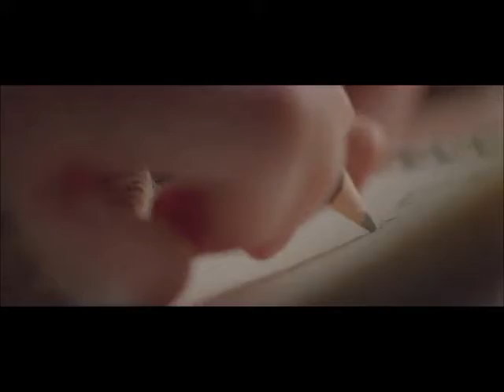R - Girls Trilhas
PJ Harvey - The Last Living Rose, Dragonette - Pick Up the Phone, Amanda Palmer & The Young Punx - Map of Tasmania, Taylor Swift - Back to December